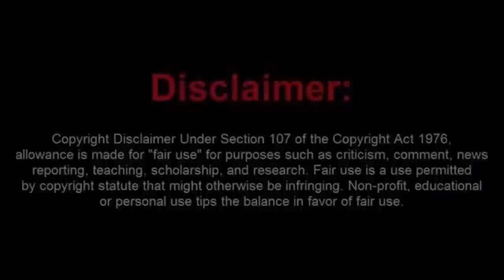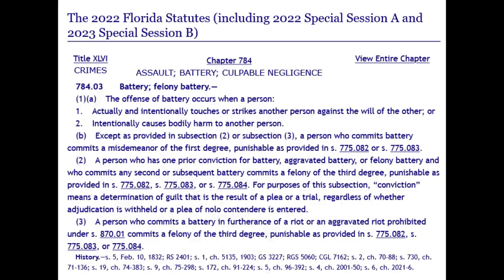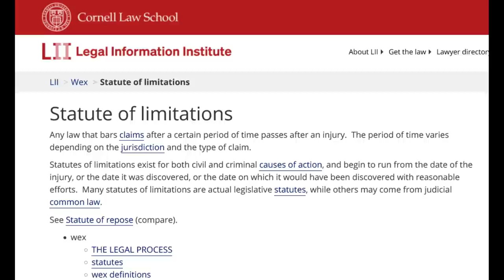Road Raging Sovtard Thinks He is Above the Law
Check out this hilarious video of a Road Raging Sovtard who thinks he is above the law. In this hilarious clip, the Sovtard drives recklessly and hilariously thinks he can get away with anything. Watch as he gets caught red-handed and learns a valuable lesson about being responsible for your actions!